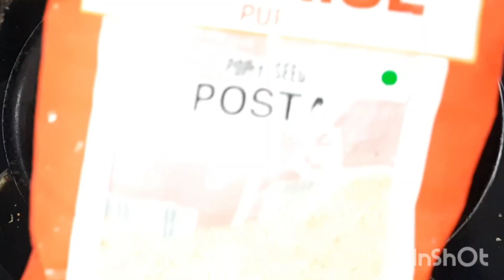মাত্র দুই মিনিটে মিক্সিতে পোস্ত পেস্ট করার দারুন কৌশল।process of poppy seeds paste .